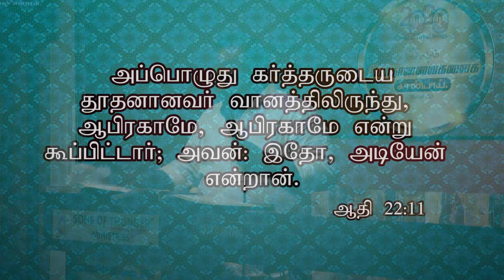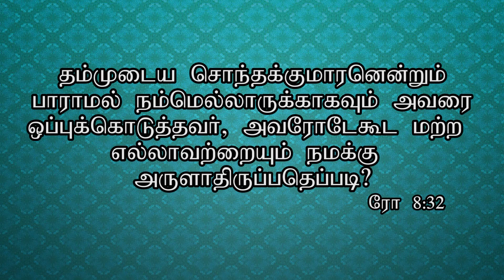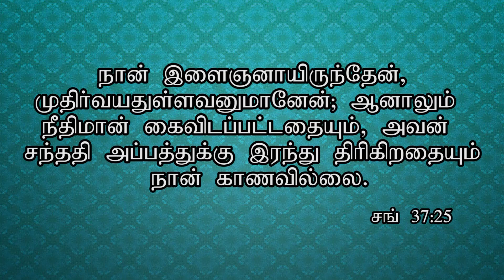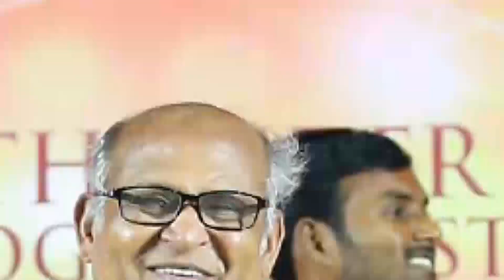யேகோவாயீரே | Jehovah Jireh | நமக்கானதை தேவன் பார்த்துக்கொள்வார் | in Tamil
யேகோவாயீரே | Jehovah Jireh | in Tamil | Sermon by Pr. G James Edward |

Ariyalur |